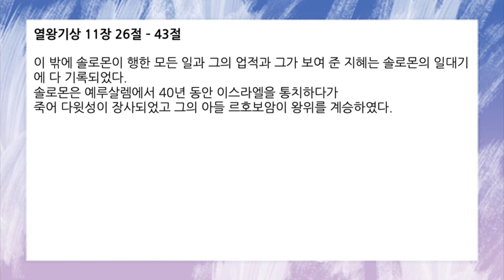[함께공동체] 아침기도회